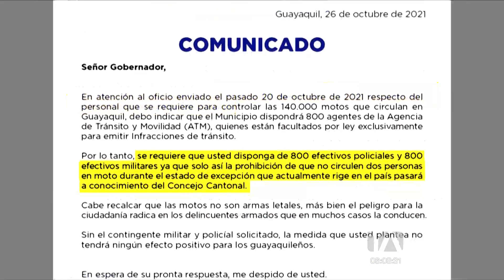Alcaldesa de Guayaquil aseguró que el precio del pasaje no se incrementará